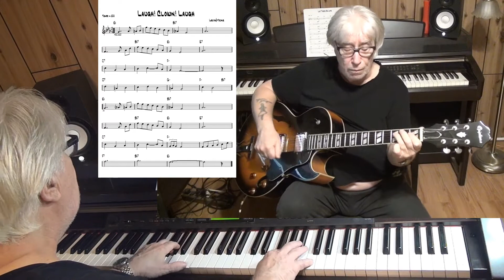Laugh! Clown! Laugh! - Jazz guitar & piano cover ( Lewis & Young )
written Lewis & Young - improvisation guitar Epiphone ES-175 with Pick Up Gibson Classic 57 & piano Yamaha CLP 270